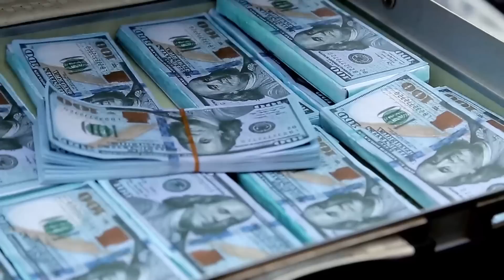Qalpoq - Luizaxon va meshqorin zapal bo'ldi